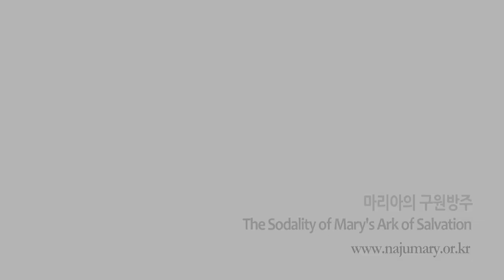기적수로 만성기침이 치유되었어요~!!!